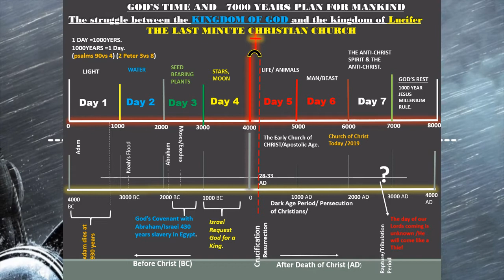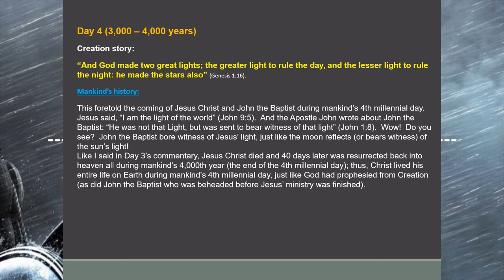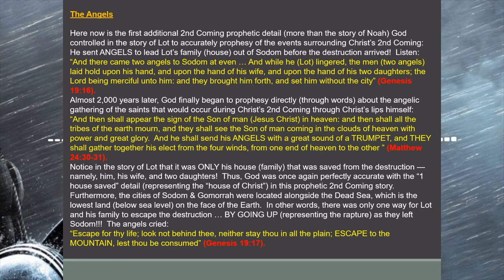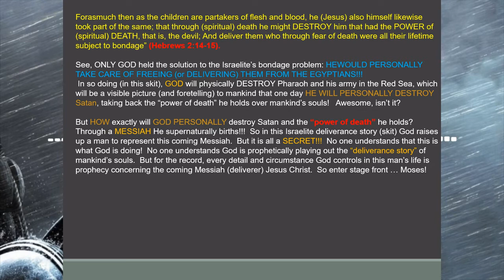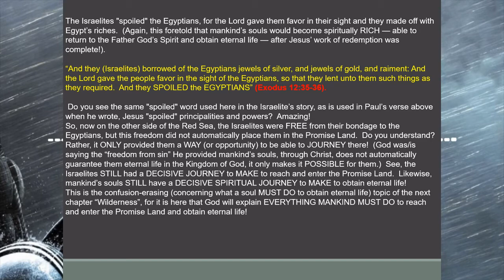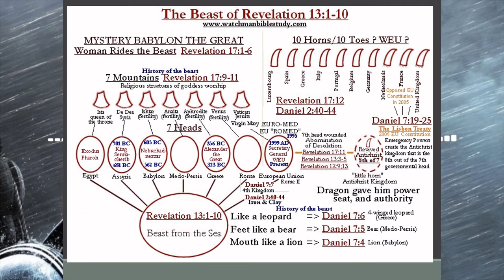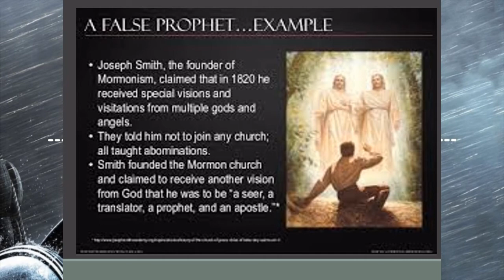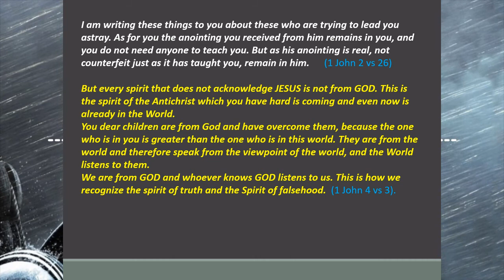GOD TIME AND 7000 YEARS PLAN FOR MANKIND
Bible prophecy is unfolding right before our eyes, but the world is too blind to see  it, watch the video and you will see the over whelming evidence of events all pointing the the Return of our LORD JESUS CHRIST. One day to the  LORD is 1000 years of mankind history, Currently we are in the series of the book of Revelation many prophecies have been fulfilled and the LORD JESUS CHRIST is coming Soon. Amen.